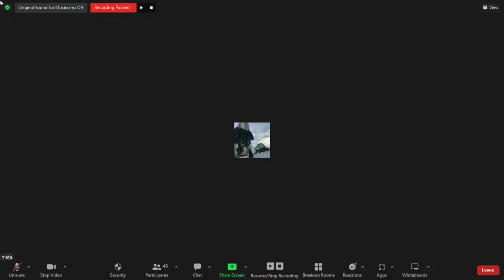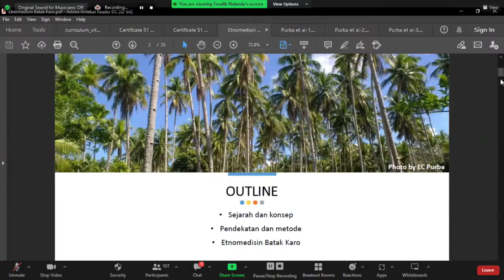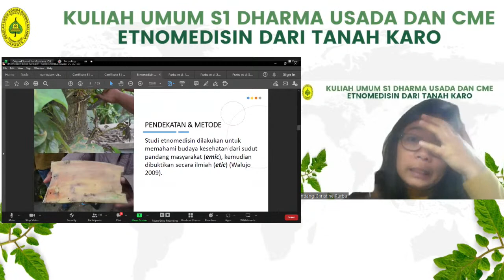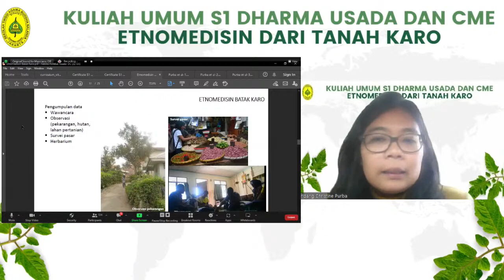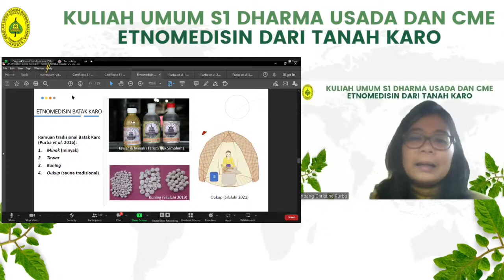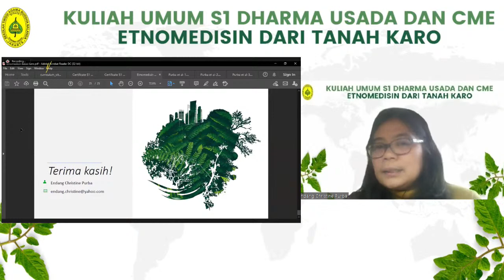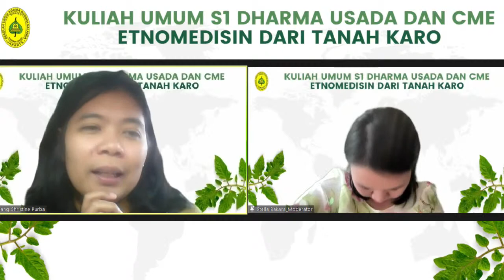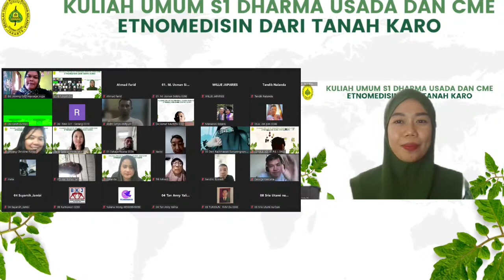Kuliah Umum Dharma Usada 2023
kuliah umum periode genap 2022/2023 dengan tema " Etnomedicine dari Tanah Karo "